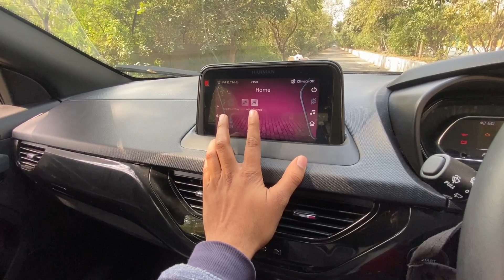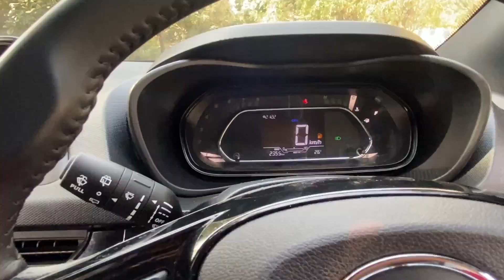Tata Nexon 2023 Disadvantages | क्या कमी रहे गयी😭